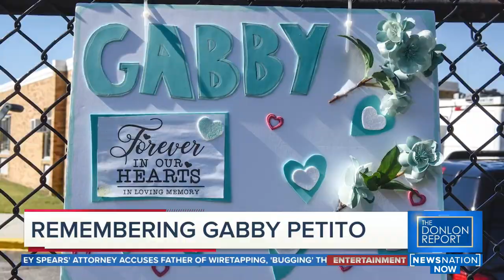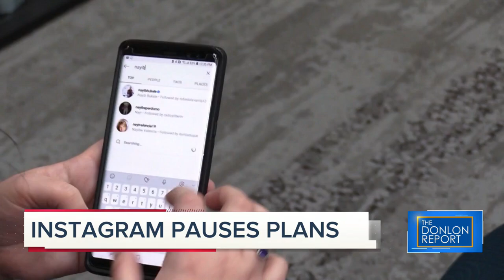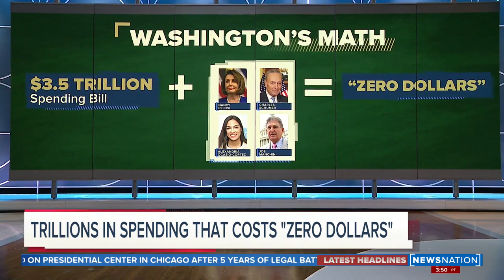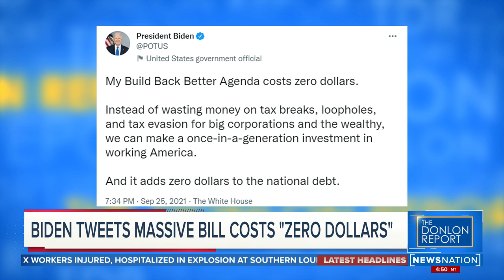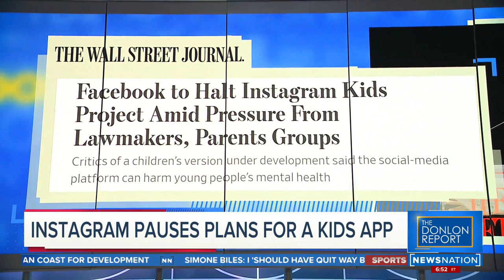The Donlon Report 9/28/21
Watch The Donlon Report weeknights at 6/5c.